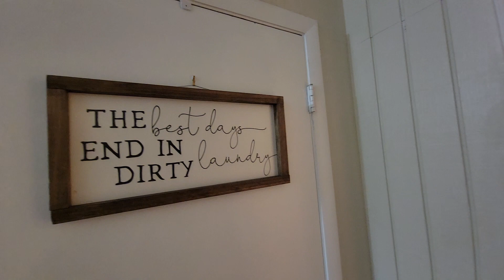204 E Jean 091624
Quiet Area, Walk Score 65, King Size Bed, Pet Friendly, Fenced backyard, 8min to Downtown

This property is rented out fully furnished. It is available August 30, 2024
Seminole Heights Bungalow* fully furnished* pet friendly* front porch* privacy fence spacious backyard*driveway parking*no carpet* vaulted ceilings* master bedroom ensuite* walkin closet* 65in smart tv* washer/dryer in unit* fully stocked kitchen* large soaking tub* second screen* dedicated office* all utilities included* pest control* lawn care* A/C, ceiling fans
Walking distance to bars and restaurants* 3min to Publix grocery store* 8min to Downtown Tampa* 10min to Armature Works* 10min to Amalie Arena/Channelside District* 10min to Ybor City* 10 min to Bush Gardens* 3min to Lowry Park Zoo* 11min to Seminole Hard Rock Casino* 11min to Raymond James Stadium* 38min to Clearwater Beach
Nearby parks include Lowry Park, Seminole Heights Garden Center, Henry And Ola Park and American Legion Playground.